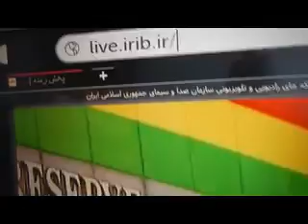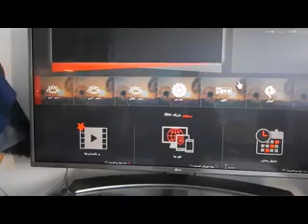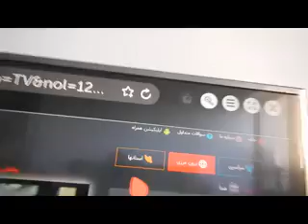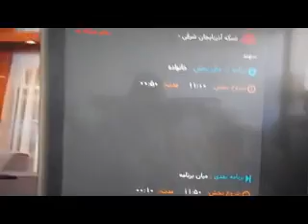IRIB خبر (All Iran chennel on your TV for free. )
2019/2
IRIB (All Iran chennel on your TV for free. )